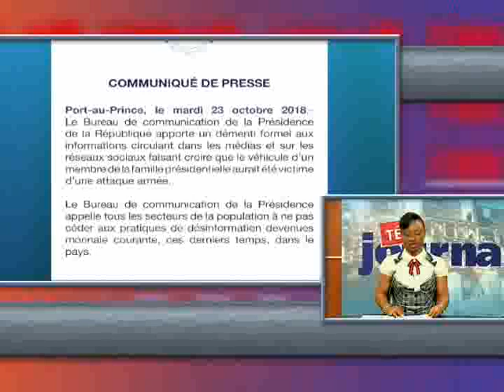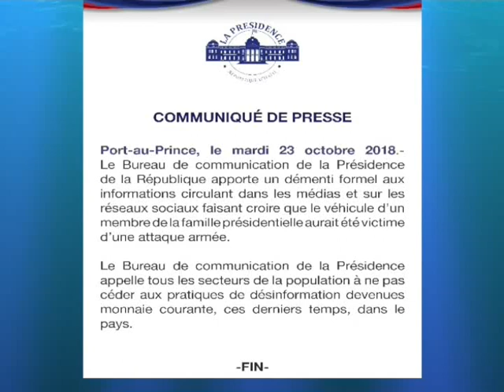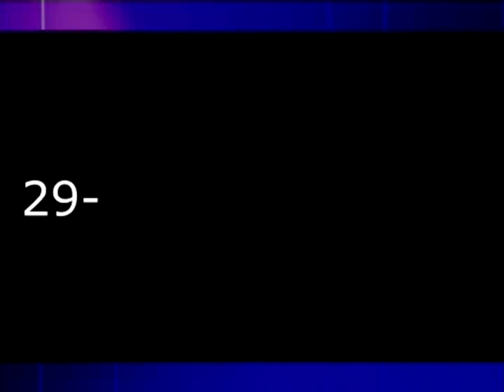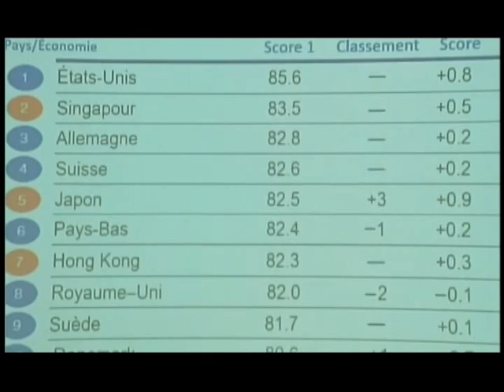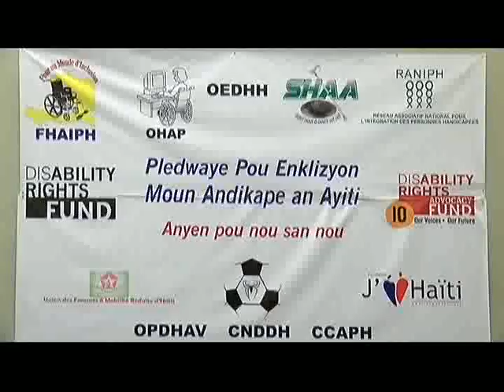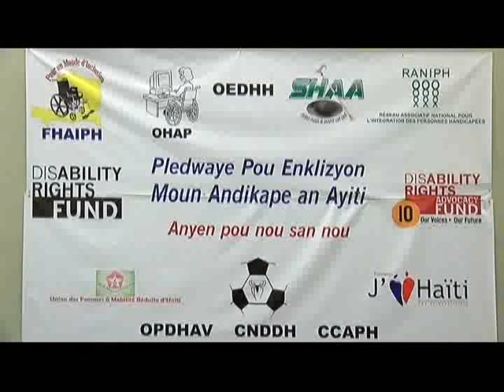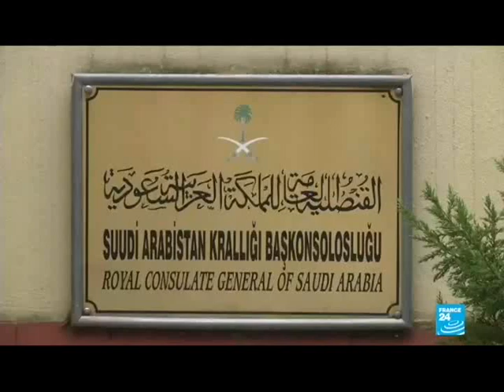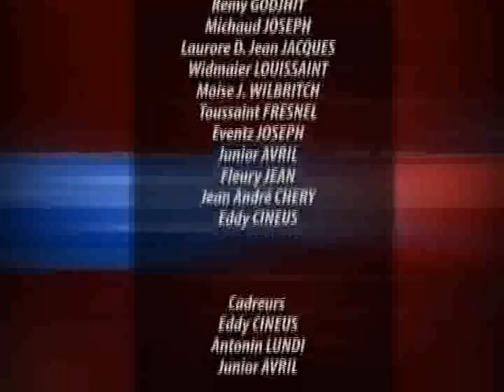TELE JOURNAL 23 OCTOBRE 2018